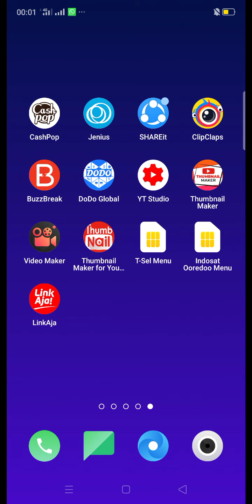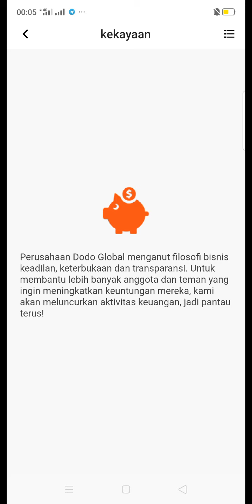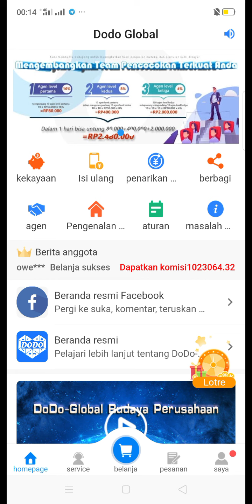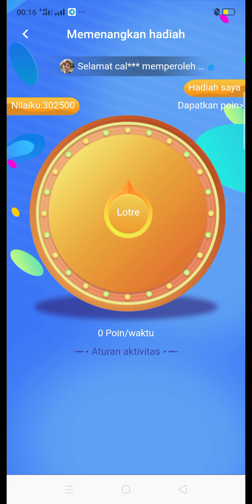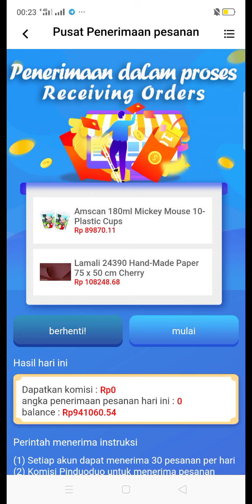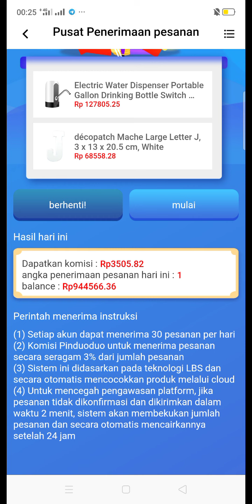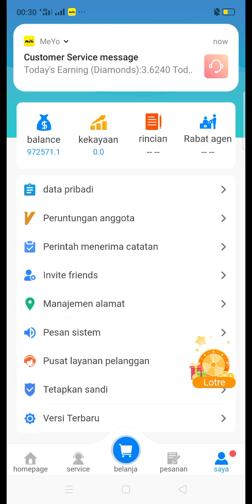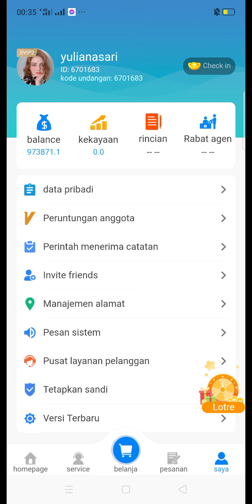DODO GLOBAL APK, Aplikasi Penghasil Uang, Cara Dapat Uang Dari Internet dengan Kerja Online!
Assalamualaikum wr wb, mohon maaf aplikasi ini sudah scam 😭. Buat teman-teman yang mengalami kerugian semoga tabah, dan yang uangnya masih ketahan juga semoga diikhlaskan. Sekali lagi saya mengingatkan, aplikasi seperti ini harus menggunakan uang bebas, bukan uang panas (pinjam online/ngutang) atau uang terikat atau uang beras. Kemudian alokasikan dengan sangat penuh pertimbangan baik itu besarannya/totalnya maupun kapan waktu yang tepat untuk depo dan wd harus pakai feeling dan menahan nafsu. Jangan depo begitu besar, kecuali memang itu bukan duit satu-satunya yang tersisa 😁, sehingga anda tidak menyesal atau menderita ketika harta kalian semuanya terkeruk habis 😭. Saya pun tidak pernah memaksa memainkannya, tidak pernah memaksa deposit, dan selalu mengingatkan untuk menarik keuntungan 2-3 hari sekali atau 5-7 hari sekali sebab aplikasi seperti ini atau sejenisnya tidak ada yang bertahan lama, antara 1 minggu sampai 1-3 bulan saja. Sehingga tidak boleh saling menyalahkan upline, tidak boleh menyalahkan youtuber di setiap aplikasi penghasil uang yang kalian nonton, sebab semuanya bergantung pada keputusan masing-masing, sehingga resiko ditanggung masing-masing. Kalau ada saldo gratis yang ditawarkan, lebih baik hanya memainkan saldo gratis tersebut, kecuali mental anda besar seperti saya silahkan depo 😂 . Mohon maaf bila banyak salah 🙏🙏🙏
Wassalamualaikum..